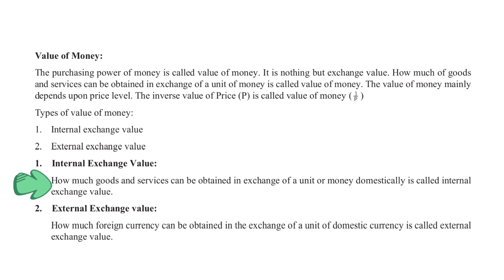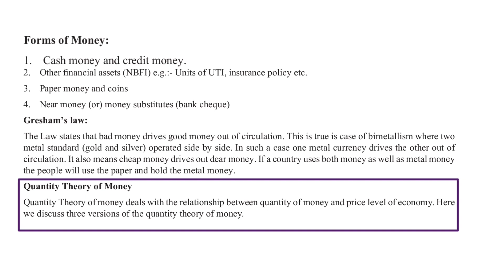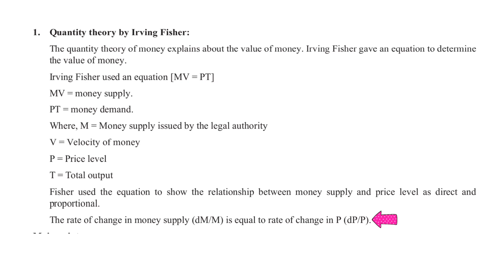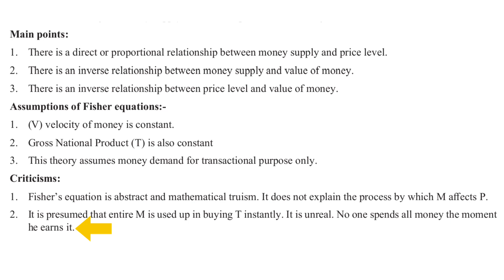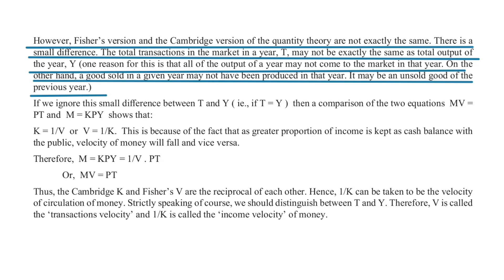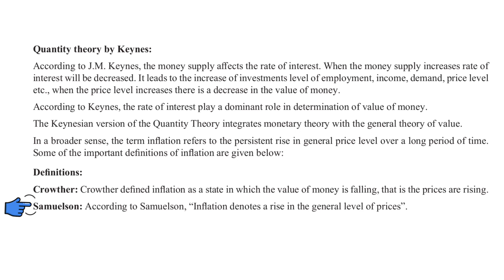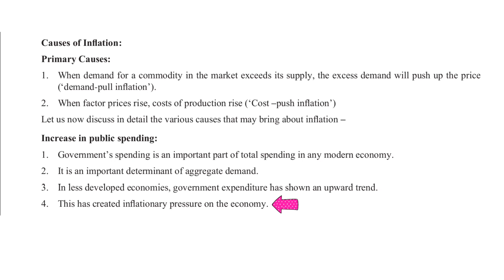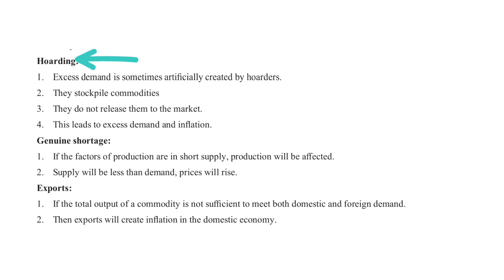CMA FOUNDATION / ECONOMICS PART - 2 / MONEY AND BANKING [ch- 3]